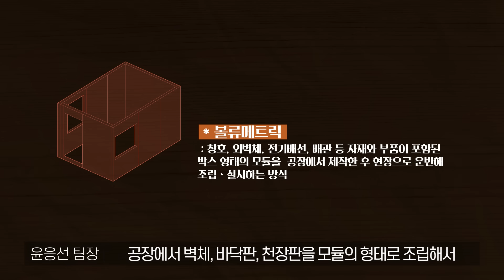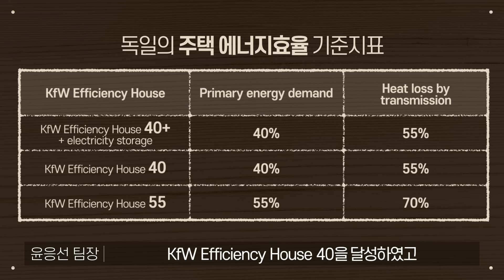모듈러 주택인데 제로에너지 하우스요? 이 곳에선 가능합니다 | GS건설, danwood, 자이가이스트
꿈꿔왔던 미래 속 내 집, GS건설에겐 이미 현실입니다!
최첨단 자동화설비로 무장한 유럽 단독주택 건축의 일인자
Danwood와 함께라면 말이죠!

친환경 제로에너지 주택부터 지속가능성까지 생각한
GS건설의 프리패브 조립식 주택의 앞선 기술력이 궁금하다면?

GS건설 프리패브 팀장님들이 말하는
Danwood가 미래 주택의 기준으로
주목받을 수 밖에 없는 이유까지!

유럽을 넘어 한국에서까지 주목받는 프리패브 주택!
'단우드' 지금 바로 출발합니다!